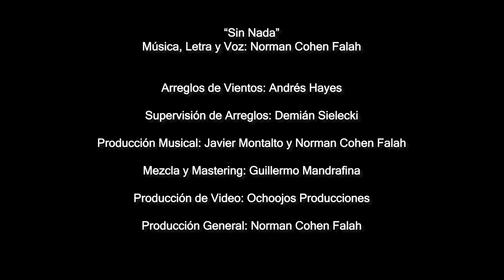Sin Nada | NORMAN COHEN FALAH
Dale pulgar arriba 👍 y guarda el video para cantar con Norman. ↓ Letras en la descripción ↓

¡Escucha «Sin Nada» del álbum «Tal Cual Soy» en tu plataforma favorita!

Letra de «Sin nada»
→ Puedes acceder a través de este enlace a todas las letras del álbum “Tal Cual Soy”

Créditos:
Música, Letra y Voz: Norman Cohen Falah
Supervisión de Armonías: Marcelo Barski
Supervisión de Arreglos: Demián Sielecki
Mezcla y mastering: Guillermo Mandrafina
Realización de Video: Ochoojos Producciones
Producción Musical: Javier Montalto y Norman Cohen Falah
Realización artistica: Norman Cohen Falah